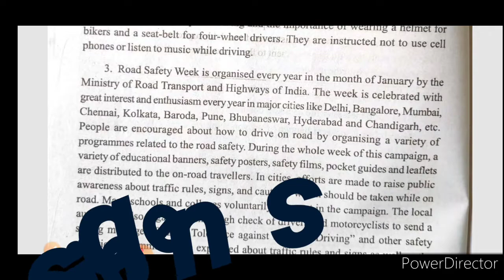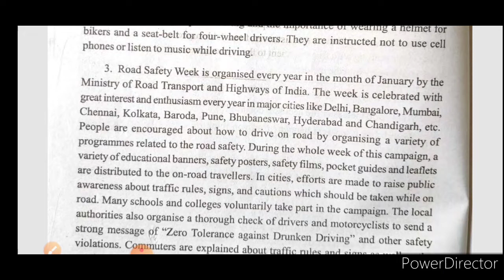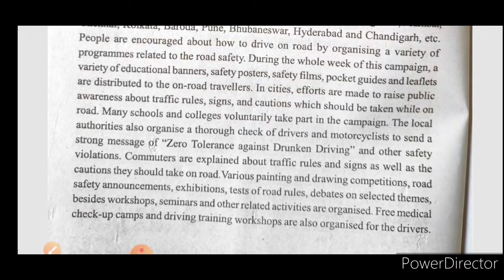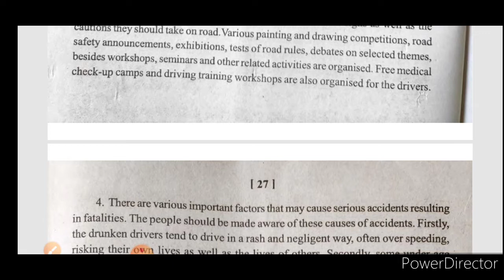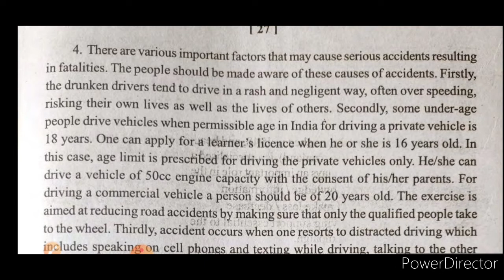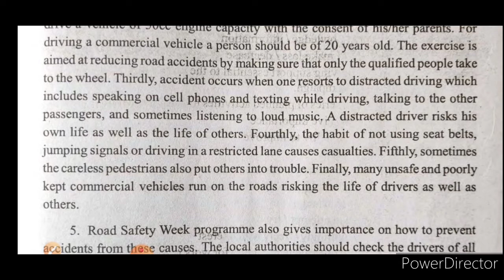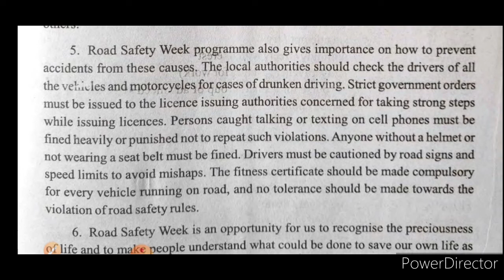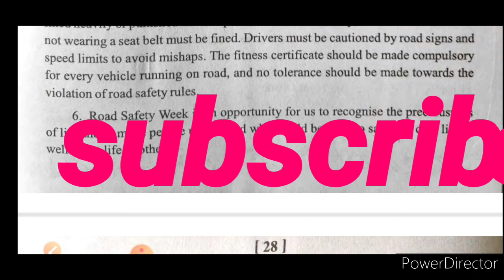Class 9 English (Road safety week) || ନବମ ଶ୍ରେଣୀ ଇଂରାଜୀ || Road safety week chapter 3 part2 in odia